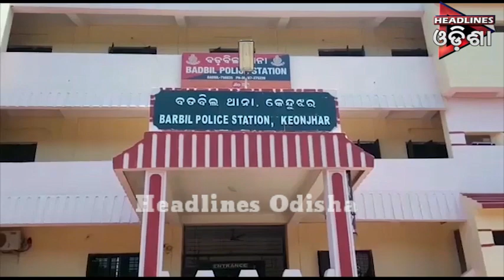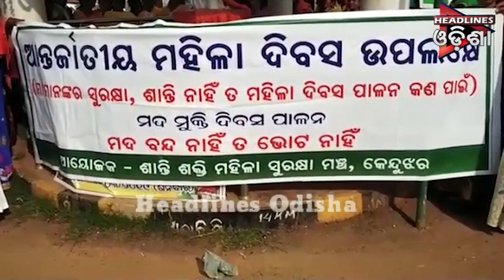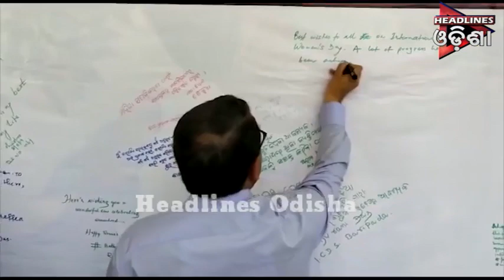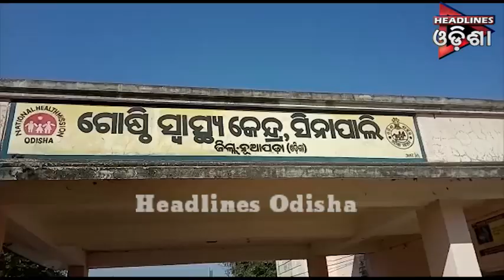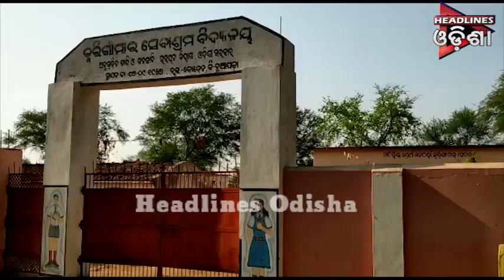ଖବର@୯....ଭାଗ-୦୧....୦୮.୦୩.୨୦୧୯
Headlines Odisha